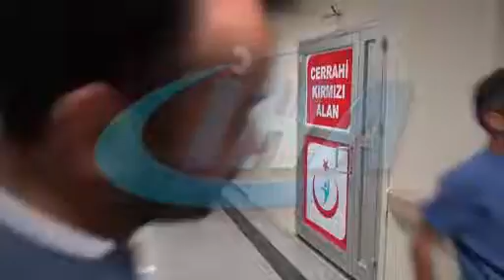Adıyaman’da mermer ocağında patlama: 1’i ağır 3 yaralı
Adıyaman’da mermer ocağında patlama: 1’i ağır 3 yaralı Adıyaman’da, bir mermer ocağında meydana gelen patlamada 1’i ağır 3 kişi yaralandı.